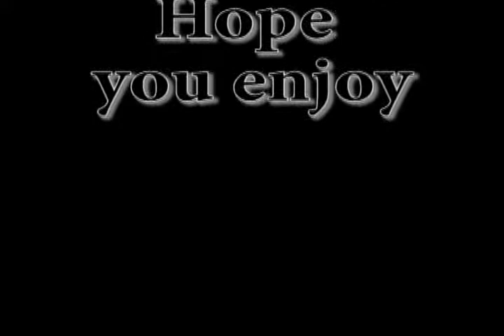Beauty and Madness by Adrian